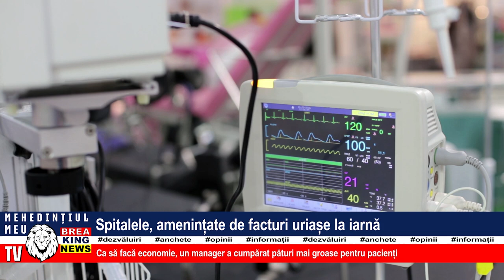SPITALELE, AMENINȚATE DE FACTURI URIAȘE LA IARNĂ